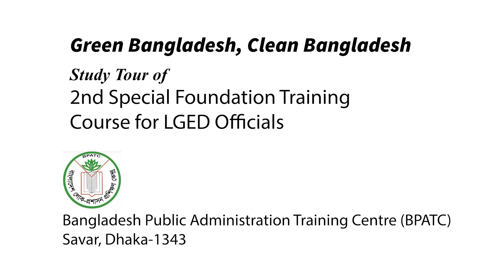Study Tour of 2nd Special Foundation Training Course for LGED Officials, BPATC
Study Tour of
2nd Special Foundation Training Course for LGED Officials,
Bangladesh Public Administration Training Centre (BPATC)
Savar, Dhaka-1343